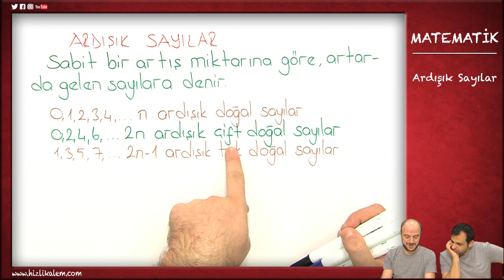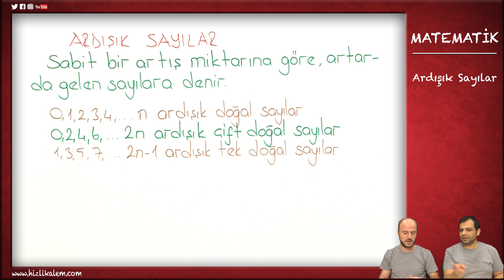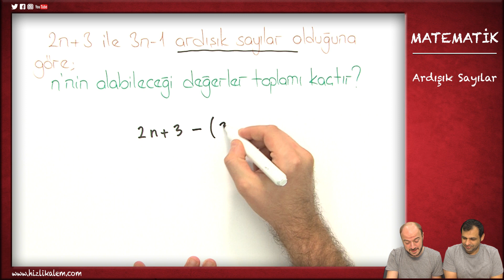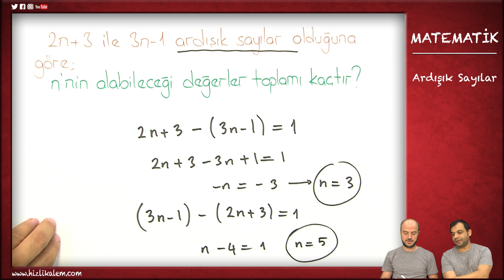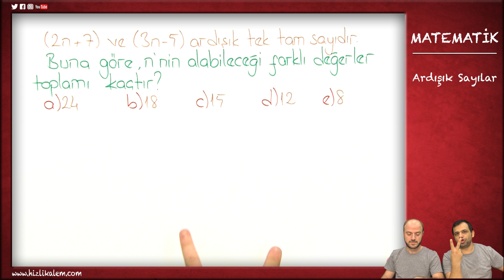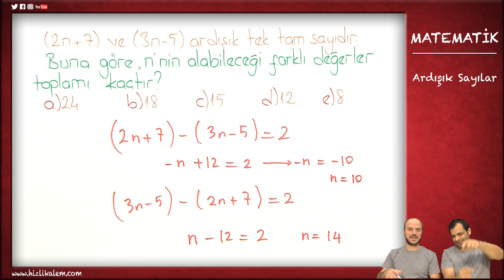YKS - ARDIŞIK SAYILAR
Ardışık sayılar sabit bir artış miktarına göre art arda gelen sayılardır.
Bu videomuzda ardışık sayılar, ardışık tek sayılar ve ardışık çift sayılar anlatılıyor.
İyi seyirler...